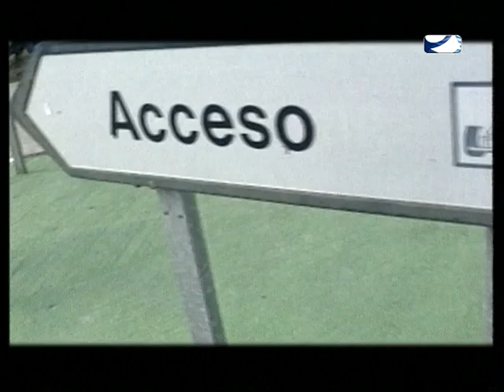MUSICAL TODO MOTOR 1997 HQ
Musical del programa legendario de Onda Jerez, "Todo Motor" de 1997 presentado por Santiago Cordero. Este programa fue realizado durante tres años por David Monje para el grupo de televisiones Localmedia.
Realización y Montaje: David Monje Mateos
Copyright Onda Jerez TV 1996